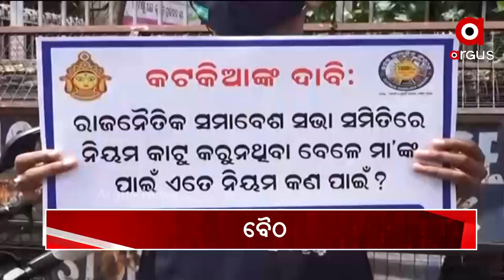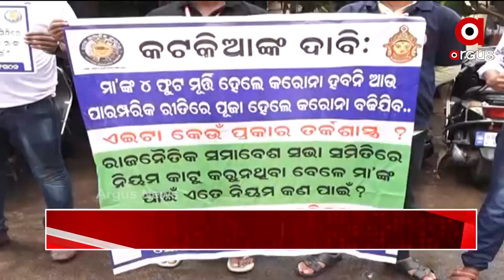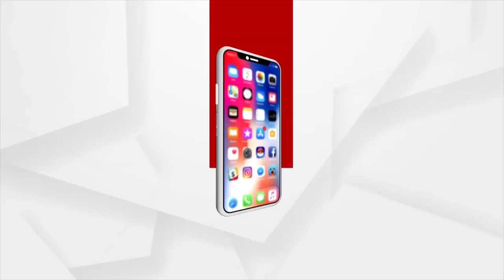SAMIKHYA : ଭାବାବେଗ ସହ ଖେଳ, ଉଚ୍ଚତା ବିବାଦ